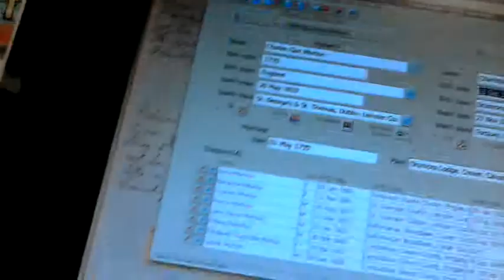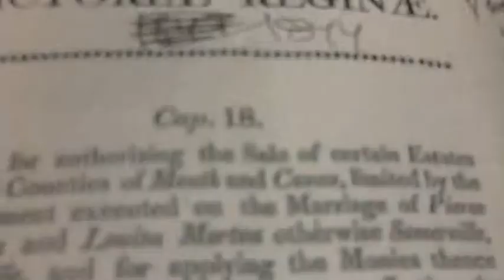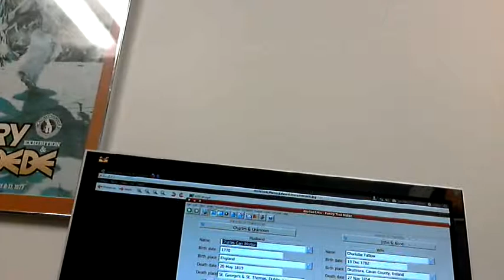Doctor Charles Morton 1716-1719 (Descendants) 7